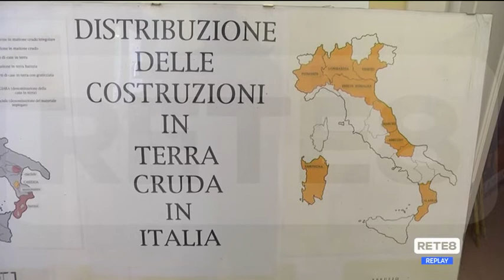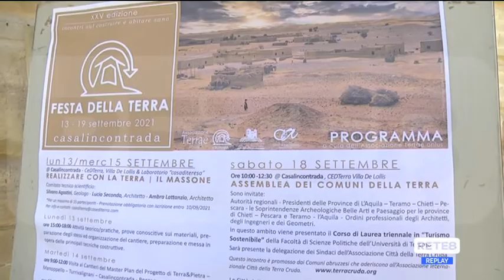Casalincontrada - Case di terra, una scelta sostenibile